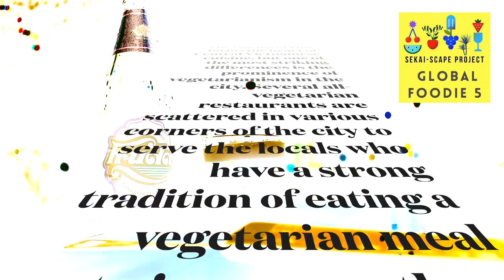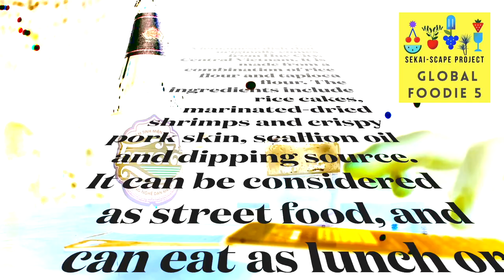The Global Foodie 5 - Bánh Ép Huế / Bánh ép Da Di Huế Vietnam / 東南アジア 食旅 五 - ベトナムのお好み焼き-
Day 3806

Sound by Phortah / AUS / Spacious Interval

21 / 9 / 2021